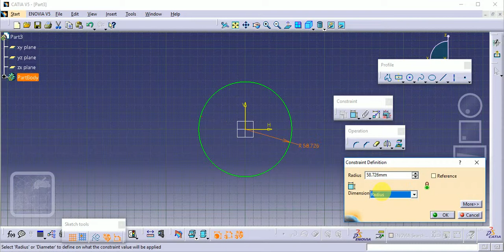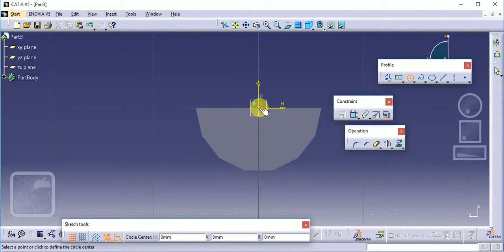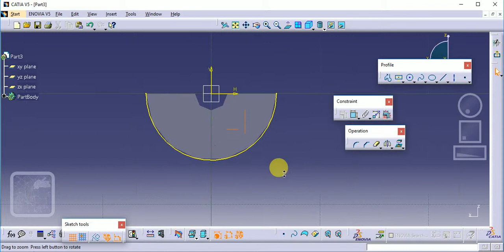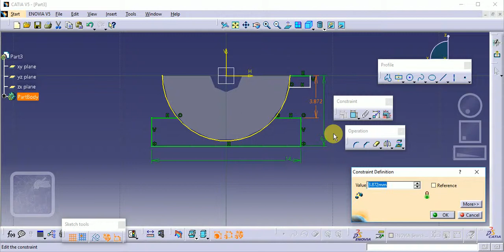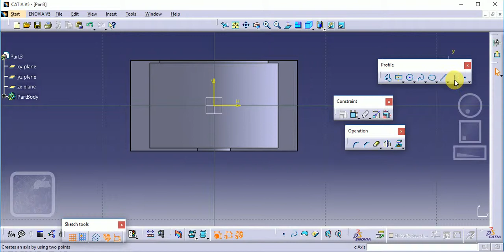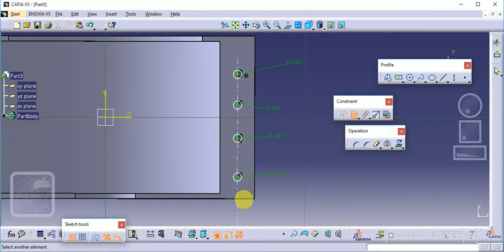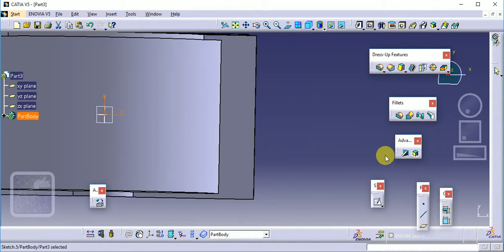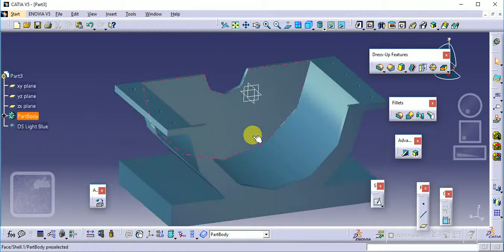CATIA V5 LOWER HOUSING OF BLOWER Tutorial I Part Modeling